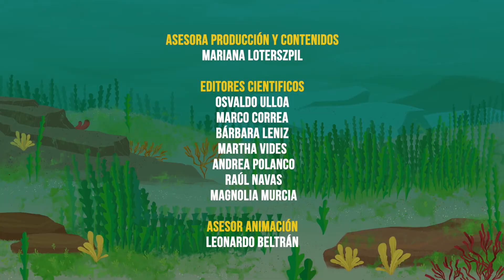2. Los Fantásticos Viajes de Ruka | El animal favorito de Ruka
Ruka, indeciso sobre su animal favorito, viaja al fondo del mar para encontrarlo. En esta aventura conoce a un elegante Pingüino de Humboldt, quien deambulaba perdido por el océano en busca del lugar donde se encontraba anidando su esposa. Para ayudar a regresar al Pingüino, Ruka y Nuna deciden pedirle ayuda a Humboldt, guardián del mar, para hacer uso de su misteriosa corriente. Luego de varios intentos, nuestros personajes logran encontrar el hogar del Pingüino. Finalmente, Ruka decide que esta es su especie favorita.